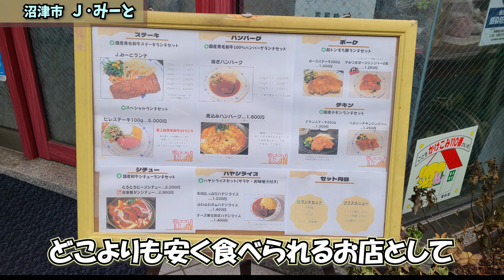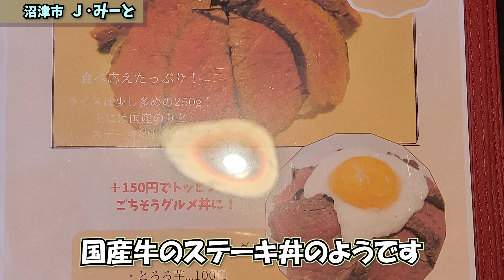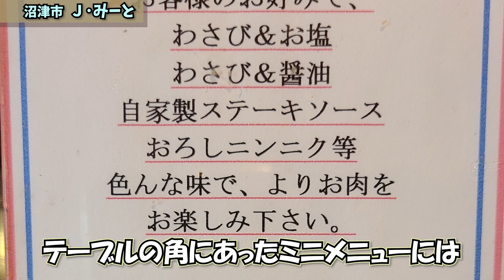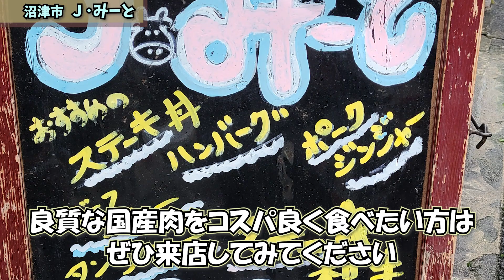【静岡県沼津市】美味しい黒毛和牛が安く食べられる店Ｊ･みーと 沼津市 グルメ 黒毛和牛 国産牛 J・みーと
今回は静岡県沼津市にある『J・みーと』さんに行ってきました！

コチラは安心安全な美味しい黒毛和牛をどこよりも安く食べられるお店として有名で、国産牛以外でも国産の鶏肉や豚肉の料理もインパクト絶大で、コスパも良くとっても美味しかったです♪

店　　名　　カフェ･ダイニング　J・みーと
住　　所　　静岡県沼津市大手町5丁目6-22 マザーグースビル 1F
店休日　　　木曜日

【伊豆のグルメライダーたけちよ】
静岡県東部をメインに伊豆半島などの美味しい料理や景色・宿をアップしています！
たま～に県外にも遊びに行き、番外編としてその地域ならではの料理などもアップしてます。